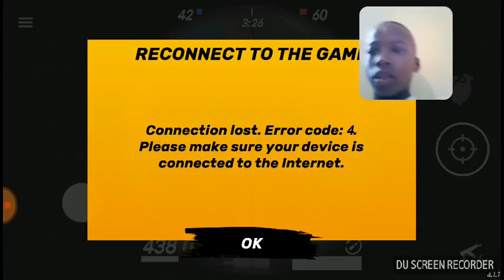Kareem and dapin guns of booms